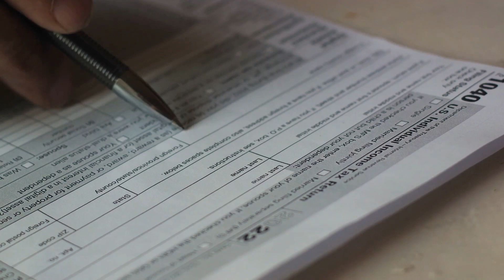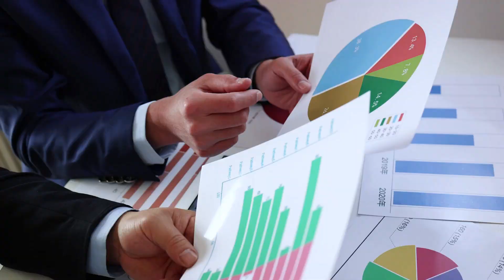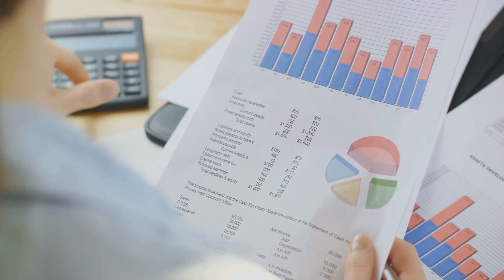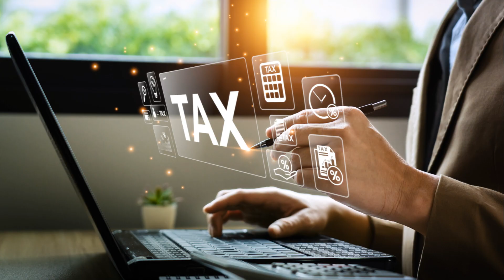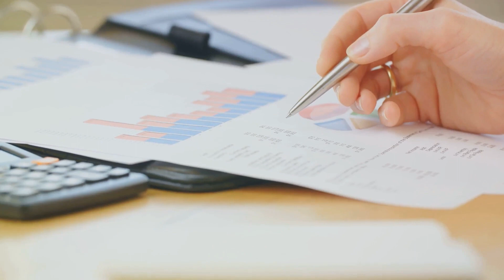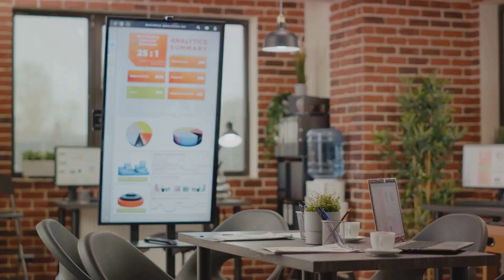Navigating the IRS Tax Maze: Steer Clear of Costly Mistakes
best tax cpa atlanta
small business cpa atlanta
best small business cpa free consultation atlanta
tax preparer atlanta
cpa,atlanta
tax preparers cpa
review best tax cpa atlanta
honest opinion best tax cpa atlanta
tax deductions explained
is it worth paying an accountant for taxes,
is it better to do a tax return with an accountant
cpa best income tax preparer atlanta
virtual cpa atlanta for taxes

-tax preparer atlanta cpa

The IRS tax landscape can be a labyrinth of complexities, and steering through it requires careful navigation to avoid costly mistakes. In this blog, we delve into the common pitfalls that individuals and businesses encounter, providing practical insights to sidestep these errors. Discover the keys to a smooth tax journey, and for expert guidance tailored to your specific situation, turn to Metro Accounting and Tax Services, CPA in Atlanta, your trusted source for comprehensive tax solutions.

Common IRS Tax Pitfalls: Unraveling the Challenges
1. Incomplete or Inaccurate Information:
Pitfall: Filing with incomplete or inaccurate information can trigger audits and penalties.
Insight: Metro Accounting and Tax Services emphasizes thorough record-keeping and accurate documentation to avoid such pitfalls.
2. Missed Deductions and Credits:
Pitfall: Overlooking eligible deductions and credits leads to missed opportunities for tax savings.
Insight: Metro Accounting and Tax Services conducts in-depth assessments, ensuring clients capitalize on available deductions and credits.
3. Late or Non-Filing:
Pitfall: Failing to file on time or not filing at all results in hefty penalties and interest.
Insight: Metro Accounting and Tax Services emphasizes the importance of timely filing, providing assistance to meet deadlines and avoid unnecessary fees.
4. Misclassification of Income:
Pitfall: Incorrectly classifying income sources may lead to underreporting or overreporting.
Insight: Metro Accounting and Tax Services guides clients in accurate income classification, preventing potential IRS scrutiny.
5. Ignoring IRS Notices:
Pitfall: Disregarding IRS notices can exacerbate issues and lead to further complications.
Insight: Metro Accounting and Tax Services advises clients to address IRS notices promptly, providing assistance in responding appropriately.
Avoiding IRS Tax Mistakes: Practical Tips for Success
1. Engage Professional Assistance:
Tip: Seek the guidance of tax professionals for accurate and strategic tax planning.
Solution: Metro Accounting and Tax Services, CPA in Atlanta, offers expertise to navigate the complexities of the tax code, ensuring compliance and optimal savings.
2. Regular Tax Checkups:
Tip: Conduct regular reviews of your financial situation for proactive tax planning.
Solution: Metro Accounting and Tax Services provides ongoing support, helping clients stay ahead of potential tax challenges through regular checkups.
3. Utilize Technology for Record-Keeping:
Tip: Embrace technology to maintain meticulous records for easy retrieval and accuracy.
Solution: Metro Accounting and Tax Services introduces clients to efficient record-keeping tools to streamline the tax preparation process.
4. Educate Yourself on Tax Changes:
Tip: Stay informed about updates to tax laws and regulations.
Solution: Metro Accounting and Tax Services delivers informative resources and updates to keep clients abreast of relevant tax changes.
5. Timely Response to IRS Notices:
Tip: Address IRS notices promptly with professional assistance.
Solution: Metro Accounting and Tax Services assists clients in understanding and responding to IRS communications, mitigating potential issues.
Why Metro Accounting and Tax Services?
Trusted Expertise:
Metro Accounting and Tax Services, CPA in Atlanta, stands as a pillar of trusted expertise in the realm of taxation. With a commitment to excellence, their team ensures clients receive unparalleled support and guidance, mitigating the risk of costly IRS tax mistakes.

Conclusion:
The IRS tax maze is fraught with pitfalls, but with strategic planning, accurate information, and professional guidance, individuals and businesses can navigate it successfully. For a seamless tax journey and the assurance of avoiding costly mistakes, turn to Metro Accounting and Tax Services, CPA in Atlanta. Let them be your partner in achieving financial success while steering clear of the IRS tax nightmares.